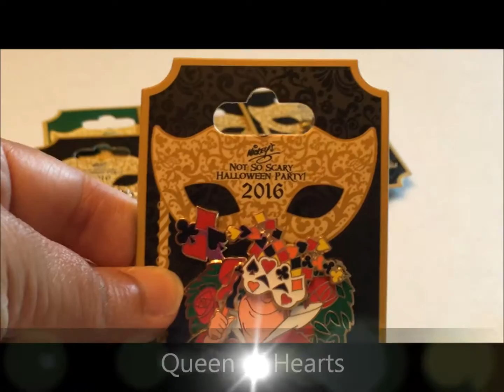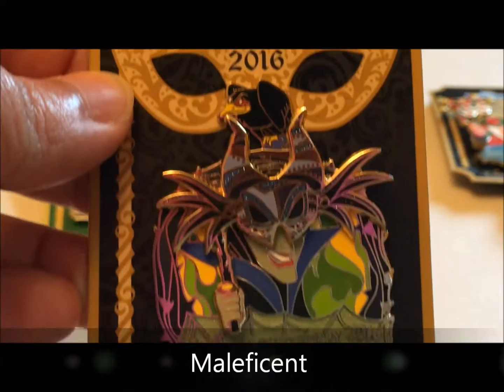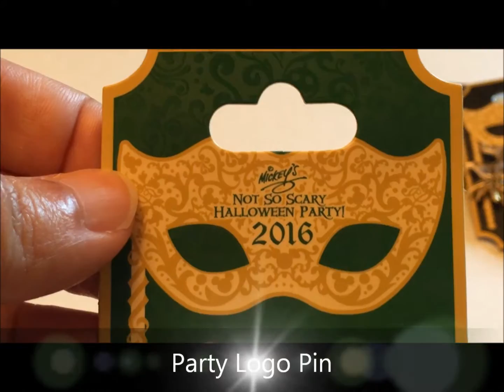2016 Mickey's Not So Scary Halloween Party Disney Pins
These are special pins for the 2016 Mickey's Not So Scary Halloween Party.